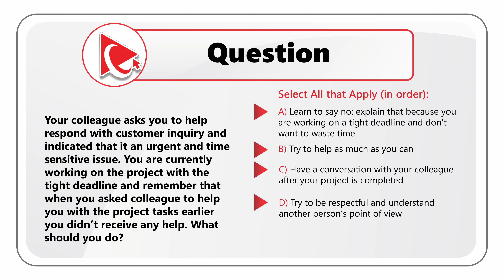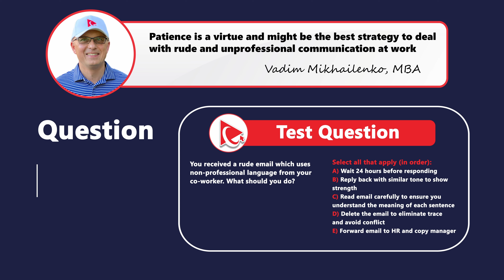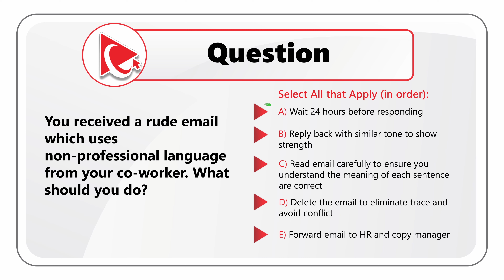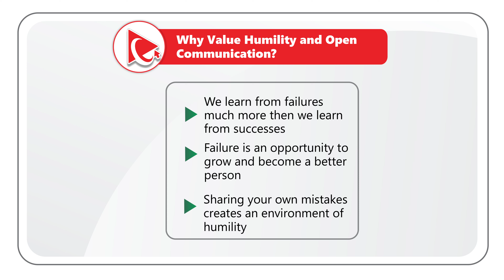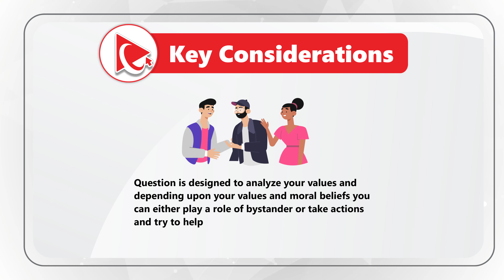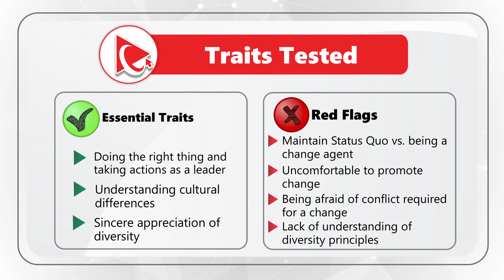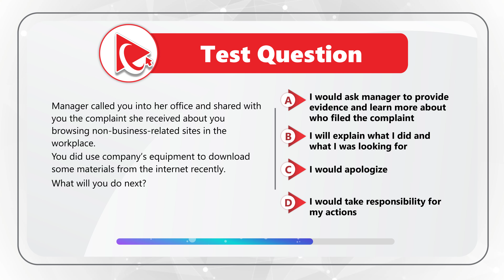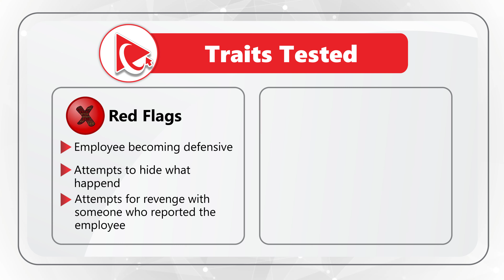Korn Ferry Leadership Assessment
The Korn Ferry Leadership Assessment test is a tool designed to assess an individual's leadership potential and performance. This test is developed by Korn Ferry, a management consulting firm that specializes in talent assessment, leadership development, and succession planning.

The assessment evaluates leadership competencies across four key areas: (1) competencies, (2) experiences, (3) traits, and (4) drivers. It uses a variety of methods, including psychometric tests, situational judgment tests, and behavioral interviews, to evaluate a candidate's leadership potential.